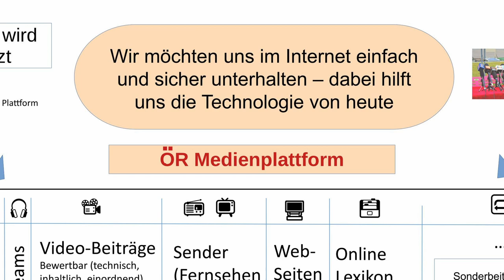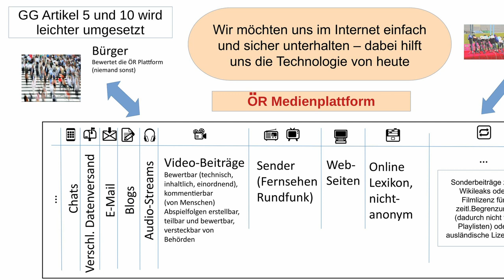Kilez More Erste Schritte zur ÖR-Medienplattform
Zur Umsetzung von Artikel 5 GG brauchen wir lediglich eine sehr gute Medienplattform. Die technischen Voraussetzungen sind gegeben und wir können nach fast 75 Jahren den Artikel 5 und 10 umsetzen :-)